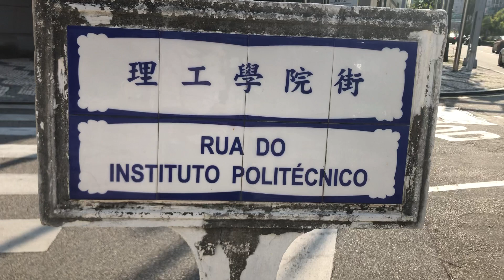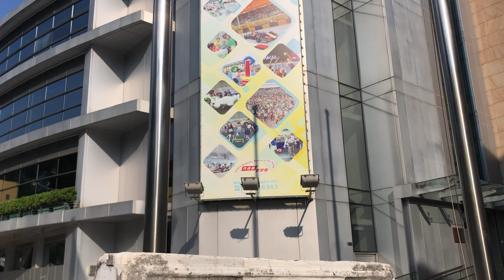Rua do Instituto Politécnico 理工學院街 Macau One Minute 澳門一分鐘 (01245)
Rua do Instituto Politécnico 理工學院街 Macau One Minute 澳門一分鐘